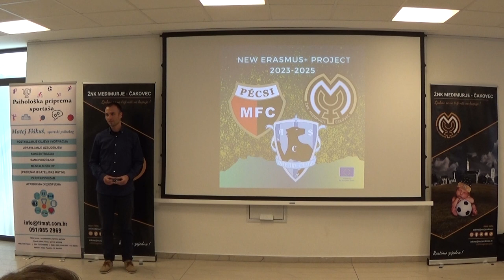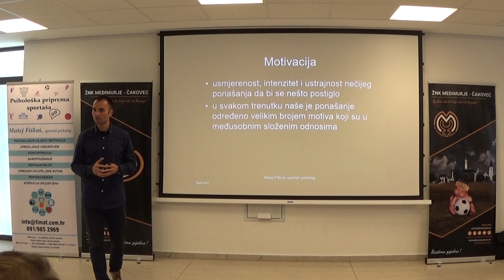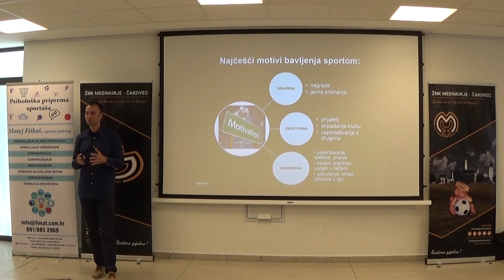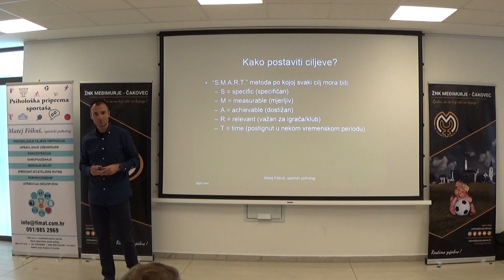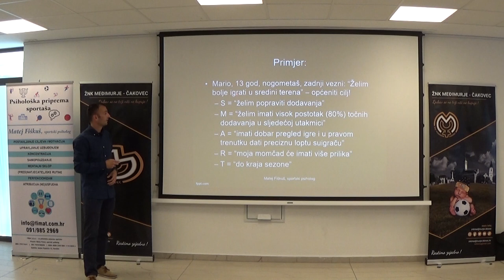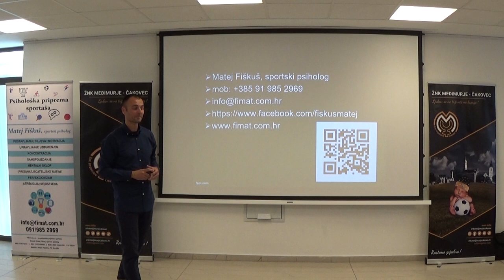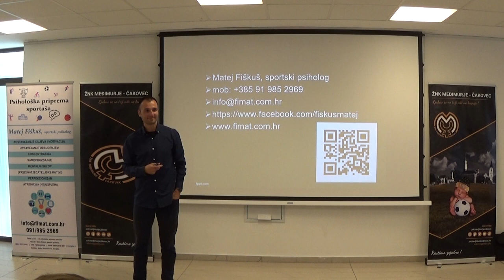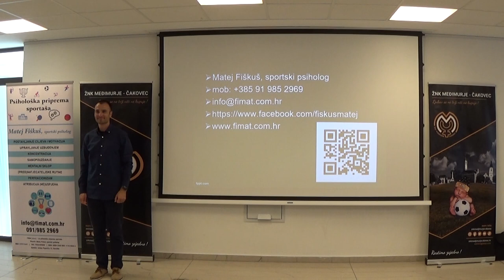Matej Fiškuš: Motivation in football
School-parents-football club relationship
Erasmus+ Project: Cooperation partnerships in adult education

🎙 Matej Fiškuš, sports psychologist

Topic: Motivation in football

📚 Matej graduated from the University of Philosophy majoring in psychology. He interned in a private psychological practice working in the field of sports psychology. He completed special education for the psychological preparation of athletes and acquired special competencies to work in the field of psychological preparation of athletes. 🏃

He is the owner and director of FiMat j.d.o.o. that deals with the psychological preparation of athletes.

Matej continuously works with athletes on an individual and group level. He continuously cooperates with coaches and parents of young athletes. In his work, he places special emphasis on the following topics: motivation, concentration, learning, excitement control, emotion management, self-confidence, mindset and communication. 💬

✅️ He regularly participates in domestic professional meetings. In the past few years, he organized a series of lectures and workshops for coaches and parents with the aim of popularizing sports psychology. He introduced the general public to topics in the field of sports psychology. He is one of the authors of a specialized journal of sports psychology for coaches and athletes.✒️

🎙 Matej Fiškuš, sportski psiholog

Tema: Motivacija u nogometu

📚 Završio Filozofski fakultet smjer: psihologija. Stažirao u privatnoj psihološkoj praksi radeći u području psihologije sporta. Završio je posebnu edukaciju za psihološku pripremu sportaša čime je stekao posebne kompetencije za rad na području psihološke pripreme sportaša. 🏃

Vlasnik je i direktor tvrtke FiMat j.d.o.o. koja se bavi psihološkom pripremom sportaša.

Kontinuirano radi sa sportašima na individualnoj, ali i grupno razini. Neizostavna je i suradnja s trenerima i roditeljima maloljetnih sportaša. Poseban naglasak u radu stavlja na teme: motivacija, koncentracija, učenje, kontrola pobuđenosti, upravljanje emocijama, samopouzdanje, mentalni sklop sportaša i komunikacija. 💬

✅️ Redovito sudjeluje na domaćim stručnim skupovima. U proteklih nekoliko godina organizirao je niz predavanja i radionica za trenere i roditelje s ciljem popularizacije psihologije sporta te upoznavanje šire javnosti s temama iz područja psihologije sporta. Jedan je od autora specijaliziranog časopisa sportske psihologije za trenere i sportaše. ✒️